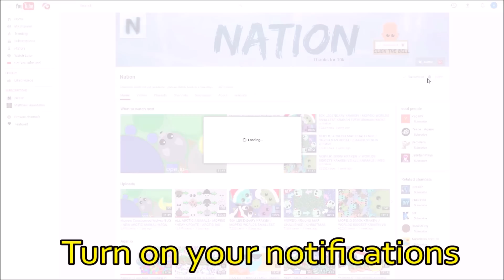MOPE.IO MOUSE to DRAGON WITH MEAT! XP GLITCH & 4X BLACK DRAGON DEATHS/NEW UPDATED CHALLENGE (Mopeio)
Today I play and dominate the lobby! I become the biggest mope.io black dragon and everyone tries to kill me. It is literally the black dragon vs all in (including mopeio dragons and krakens) mopeio. I tail bite tons of mope.io animals and level up to the black dragon animal. I didn't get a mope.io highscore or world record, but I got a score of over 10000k. I wanted to kill the colossal animal and tail bite many black dragons and all animals. I did a new update challenge in mope.io where you need to get as much xp as possible with meat only. I play with clan members and we get 5 black dragons together by killing many dragons and trolling. We use the xp glitch to get insane highscores, and 4 black dragons die in the arctic. We have the yeti and elephant guard the meat pile while we make more meat by dying in the corner. I eventually be the mouse and eat all of the meat, getting from the mouse to dragon. Sadly we couldn't get from mouse to black dragon since it only gave 1.27m. The black dragon animal at 10000k or 10 million has also been released. It is so good and needs lava to survive. The dragon, yeti and kraken are almost the best known and biggest animals in mope.io at the moment. There is a new highest animal, the black dragon or colossal at 10000k or 10 million. I also go through all of the new mope.io animals and give insane tips and tricks for beginners, and how to play through commentary! The ultimate noob to pro guide! This is an awesome and fun new .io game, like an agario 2.0. Go play and try to get the highest mope.io score, or even a mopeio world record! By the way, there are no current mope.io hacks or bots, so let's keep it that way (THIS HAS CHANGED SINCE THE BEGINNING OF JUNE).

Intro:
Main songs:
2) Take It Easy Like This (Goblin Mashup)

~Nation